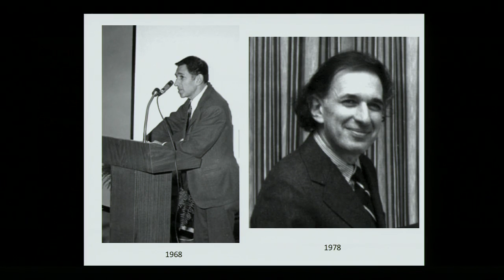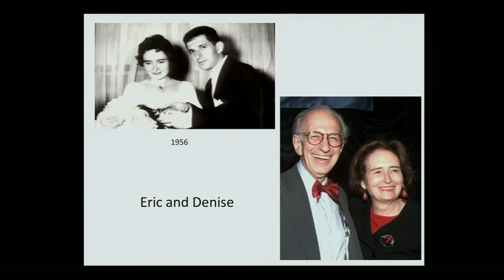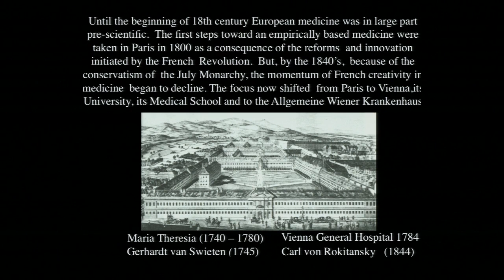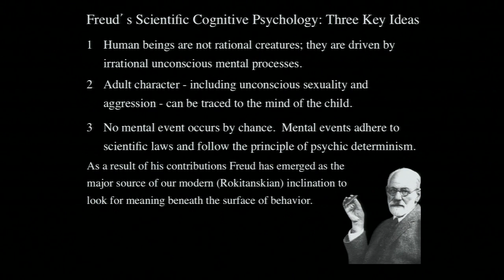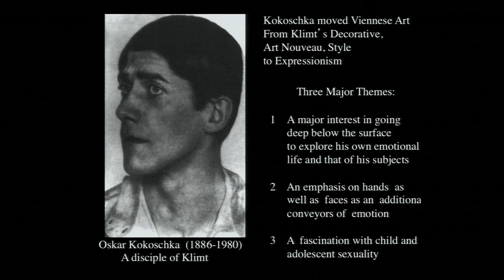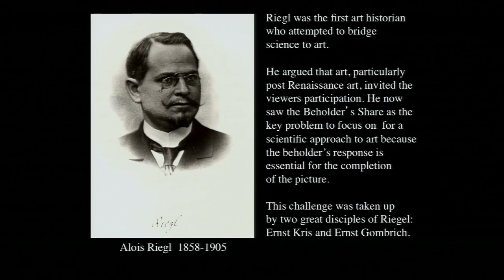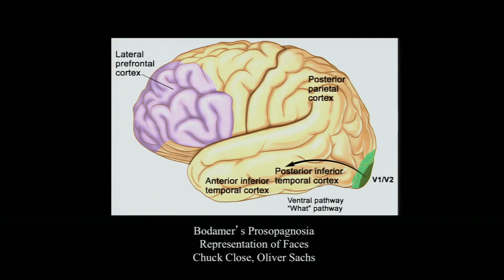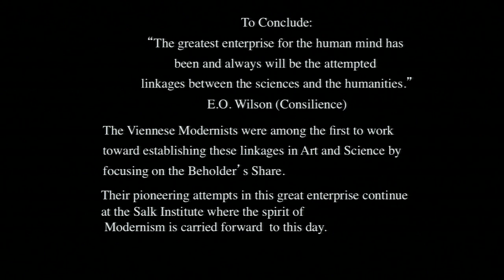ANFA Kandel Sep16